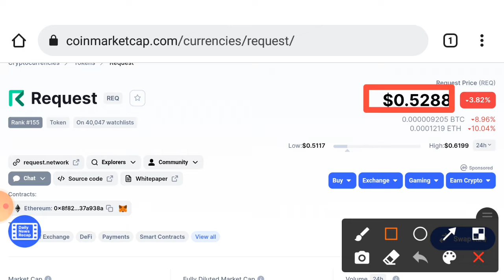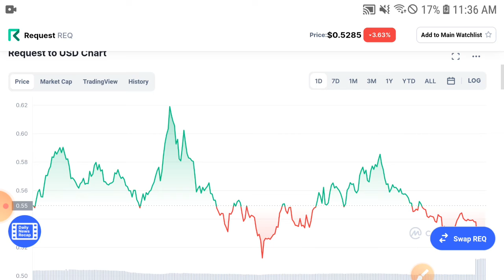REQUEST Holders Two mistake! || REQ Price Prediction & Analysis! REQ Today News